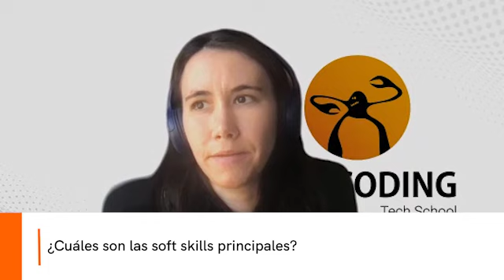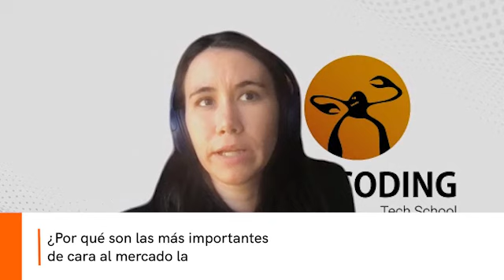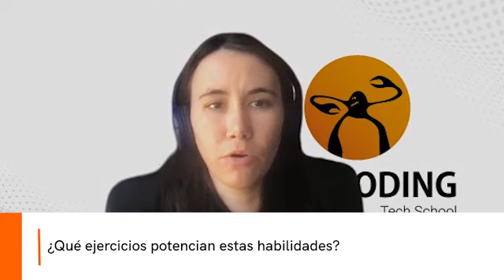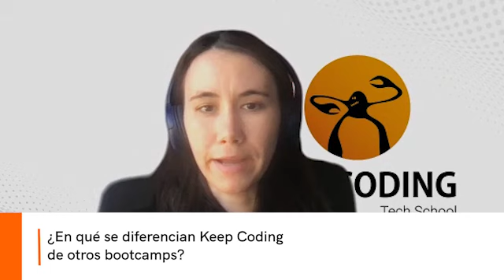Conoce las softskills que te aporta formarte con un bootcamp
Marina Boticario, responsable de Operaciones y RRHH de @KeepCoding, nos explica que cursar un bootcamp también puede ayudarte a desarrollar tus habilidadesblandas ➡️